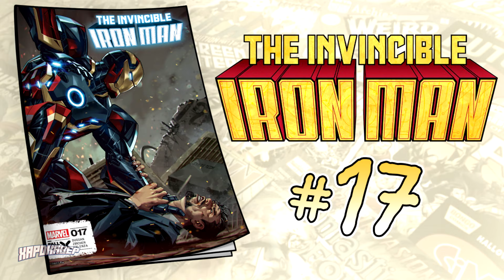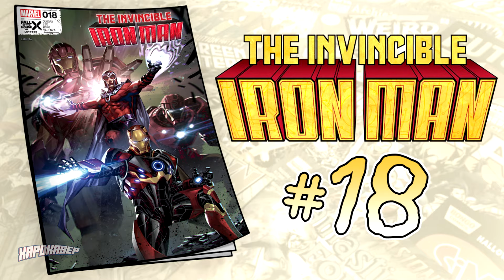Про что был The Invincible Iron Man #17 и 18 | Железный Человек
❗ Железный человек - последняя надежда мутантов! Величайшим достижением Тони Старка, возможно, стал самый совершенный гроб в мире. Заключенный в деактивированную броню, Тони должен сразиться со своими демонами и своим наследием. Сможет ли Железный человек спастись, или надежды мутантов умрут вместе с ним?
👉 Комикс - 28 страниц
👉 Дата выхода - Июнь 2024

❗ Бок о бок с... Магнето! В течение многих лет Мастер Магнетизма был самым большим страхом Железного человека. Но чтобы победить Орхис, придется ли Тони сотрудничать с бывшим противником Людей Икс? И не окажется ли борьба с каждым Стражем на Земле непосильной даже для этих двух сильных мира сего?
👉 Комикс - 28 страниц
👉 Дата выхода - Июль 2024

😐 твоё имя в титрах
😐 ранний доступ к роликам
😐 фото Харди с гЕк атрибутикой (иногда)

📍 Заказать комикс на обзор:
1 выпуск - от 500 рублей.

🫶 Лайт поддержка канала 👇
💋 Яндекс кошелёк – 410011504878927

Оформление предзаказов синглов, омнибусов и многое другое. Система скидок и регулярные розыгрыши комиксов. Найди то, что тебе по Душе!